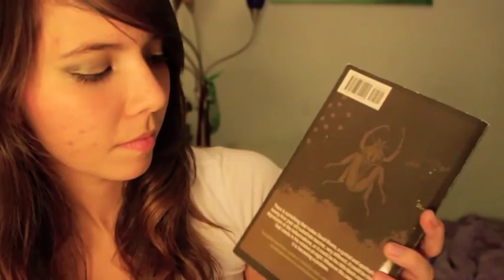ASMR Whispers About Yours Truly ~Q&A~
Brace yourself for lots of rambling! Haha ^_^
I've had so many questions lately from all of you lovely friends, so I wanted to go ahead and do this About Me Q&A video to answer a few of them. I am really not good at talking about myself so I'm sorry that I spend so much time thinking about what I'm going to say next. Anywho, I hope you find it relaxing :)

Also, I'm sorry I couldn't find the time to post this yesterday. I do my best to get these uploaded every Monday so thanks for your patience even though I'm a day late!

Here is a link to Josh S. Porter's online store if you're interested in buying his books. I HIGHLY recommend them!

0:01- Little Bit About Yours Truly
10:06- Questions from Ellen Hoxie
19:42- Question from Kenkenzification
22:10- Question from MrTheoriginalderek
23:01- Questions from Cablancer2
30:54- My 3 Questions for YOU! :D

~~If you wish to donate to my channel for things like microphones, lights, trigger thingys, ramen noodles, and strawberry chapstick (in that order haha) you can do so through my PayPal account using the email, . Thank you so much for your support, not only financially, but also through your kindness and encouragement!~~

Love,
Christen

~~"Now the earth was formless and empty, darkness was over the surface of the deep, and the Spirit of God was hovering over the waters."~~